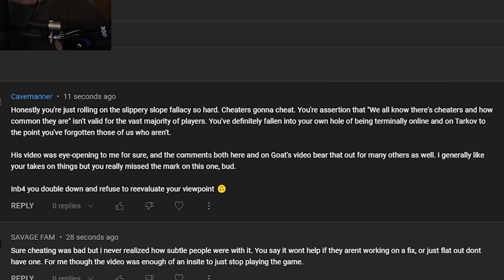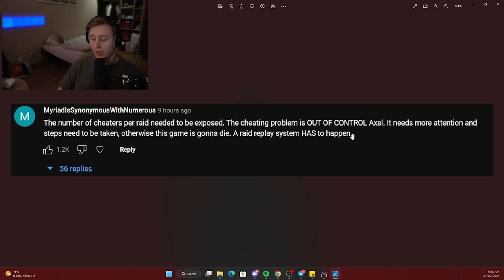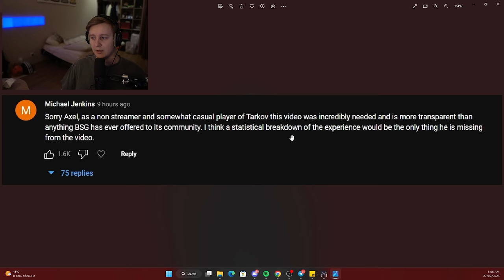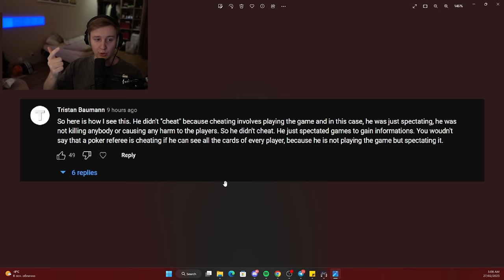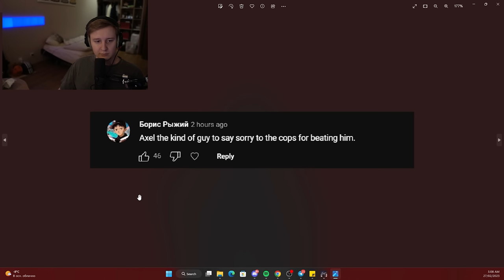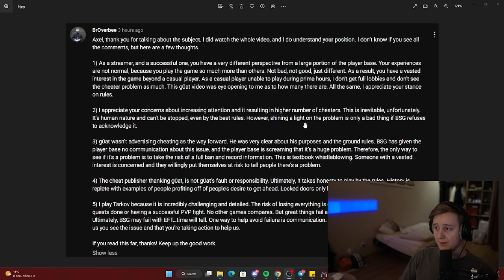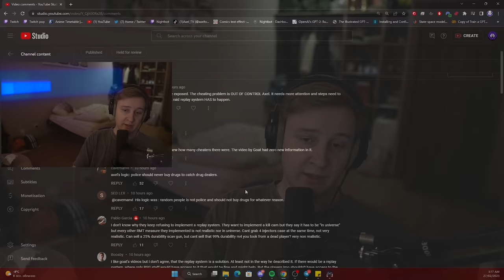My response to Comments - Escape From Tarkov